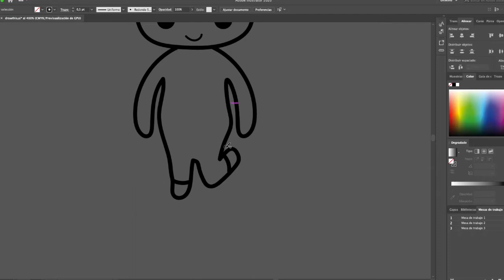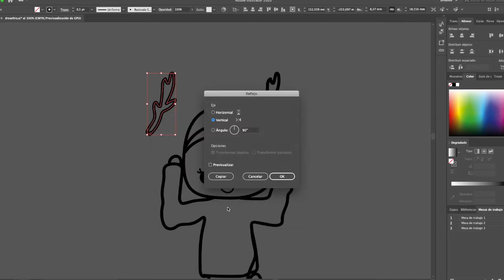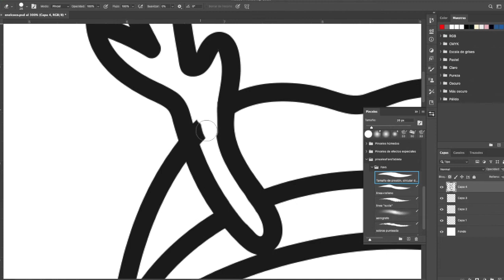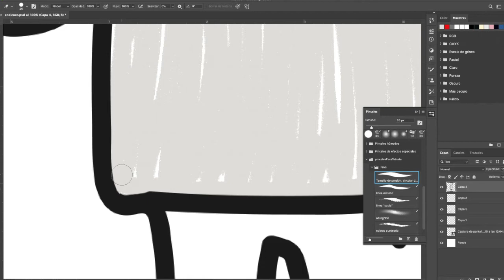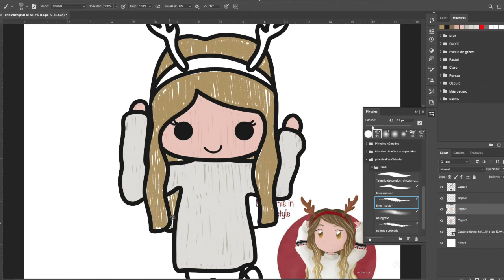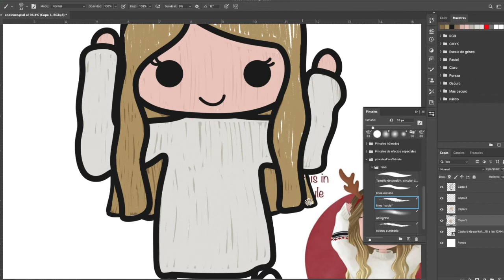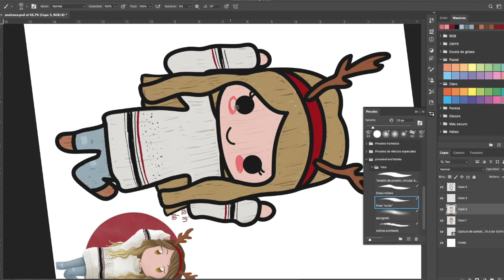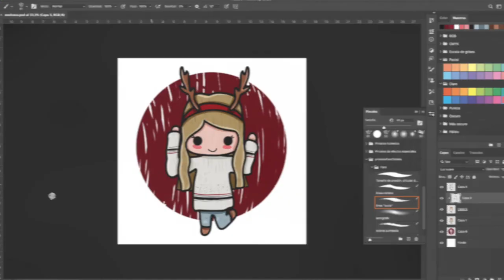Ilustración Chica Reno reto DTIYS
Hoy te enseño una nueva participación en este reto tan conocido de Instagram: DrawThisInYourStyle. Aquí puedes ver el paso a paso del proceso de ilustración. Espero que te guste!

*Mi tienda Etsy